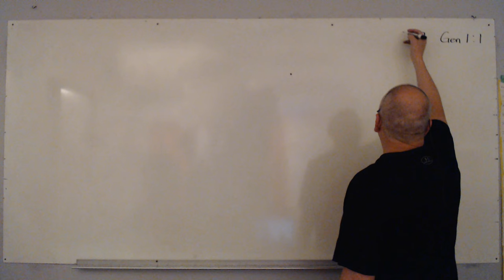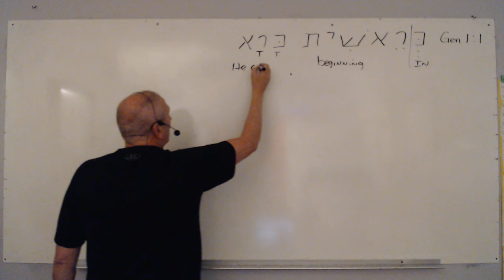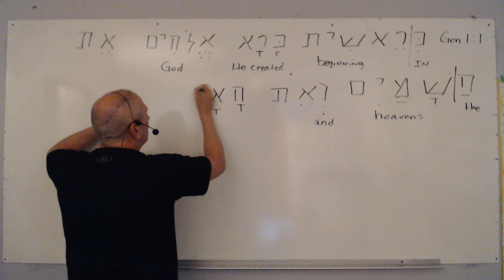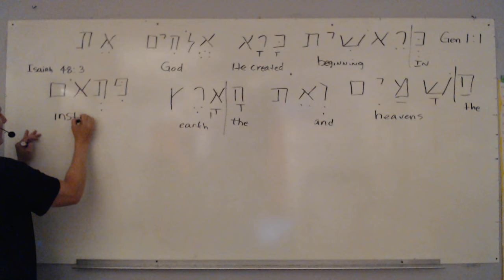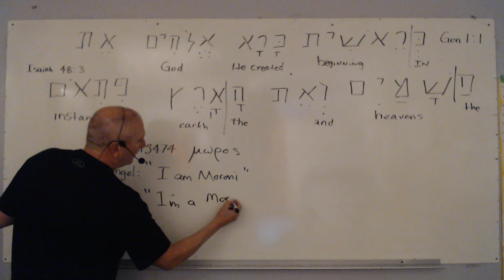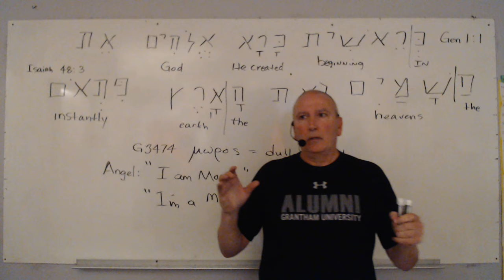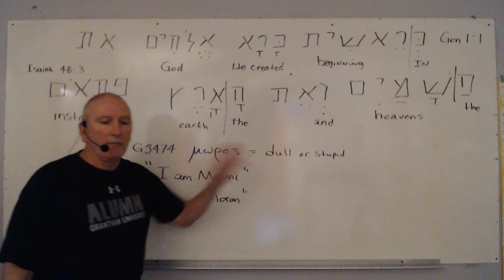How Genesis 1:1 Demonstrates Moroni's Mormonism to BE A MOST MORONIC THING: As man is God once was!?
As God Is Man May Be? By Bill McKeever

     Although it is not found in any of Mormonism’s Standard Works, an expression that precisely defines the LDS teaching that men can become Gods was coined by fifth LDS President Lorenzo Snow. In June of 1840, Snow declared, “As man is, God once was; as God is, man may become.” Besides correctly illustrating the Latter-day Saint teaching that God was once a mere mortal man, this couplet also declares that man has the potential to become God. According to LDS theology, eternal life is synonymous with exaltation and godhood. In the words of LDS Apostle Bruce McConkie, “Thus those who gain eternal life receive exaltation. . . They are gods.” (Mormon Doctrine, pg. 237). On page 115 of his book titled The Gospel Through the Ages, LDS Seventy Milton R. Hunter wrote, “No prophet of record gave more complete and forceful explanations of the doctrine that men may become Gods than did the American Prophet.” If eventual Godhood was such a common teaching among early Christians (as Mormons insist), why do we have to go to Joseph Smith to find out about it? If there was indeed a cover-up, it was surely one of unbelievable magnitude.Though some Mormons may argue that godhood is not a teaching peculiar to Mormonism, history proves that it indeed was and is. Both the Journal of Discourses (JOD) and the Teachings of the Prophet Joseph Smith (TPJS) record that, on April 6, 1844, LDS Church founder Joseph Smith preached to a congregation of 20,000 saying, “Here then is eternal life – to know the only wise and true God; and you have got to learn how to be Gods yourselves, and to be kings and priests to God the same as all Gods have done before you” (JOD 6:4; TPJS p.346). Brigham Young, the second prophet and president of the Mormon Church, delivered a message in the Salt Lake Tabernacle on August 8, 1852, in which he affirmed this teaching when he said, “The Lord created you and me for the purpose of becoming Gods like Himself” (JOD 3:93).
Biblical Denial
Despite the strong emphasis on this notion that man can someday attain the attributes of deity, one would be hard-pressed to find a biblical basis for this teaching. Isaiah 43:10 makes it clear that no man, Mormon included, will ever attain godhood for it says, “I am He; before Me there was no God formed, neither shall there be after Me.”Regardless of what Joseph Smith and other Mormon leaders have said about men earning the right of godhood, the fact remains that the God of the Bible, who is all knowing, says He knows of no other Gods (Isaiah 44:8). Surely this should prove that no mortal has ever attained godhood; not Joseph Smith, not Brigham Young, no one!The God of the Bible adamantly declares that He is the first and the last. From eternity past to eternity future, there will never be a true God besides the one God as presented in the Bible (Isaiah 45:5)...